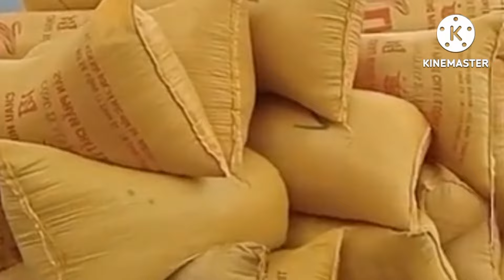Thảm Cảnh Nước Ngập Kiên Giang Giang Chưa Từng Có,Hoàng Loạt Máy Cắt Lúa Mắt Lầy